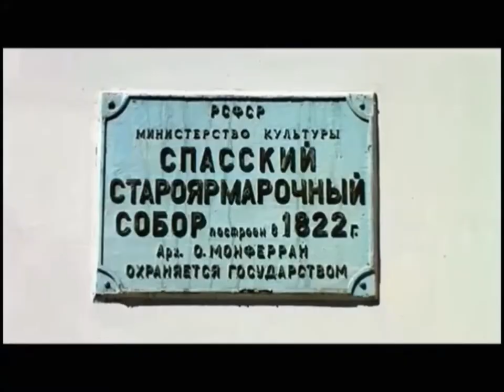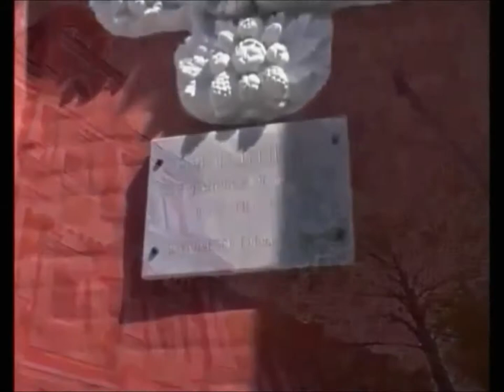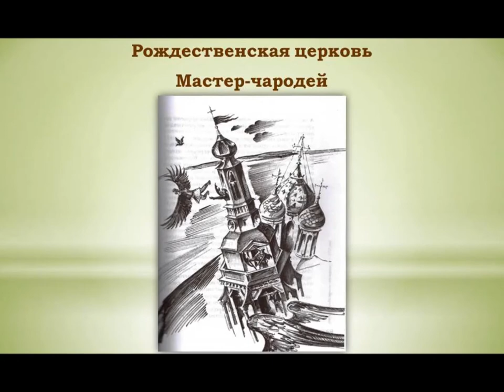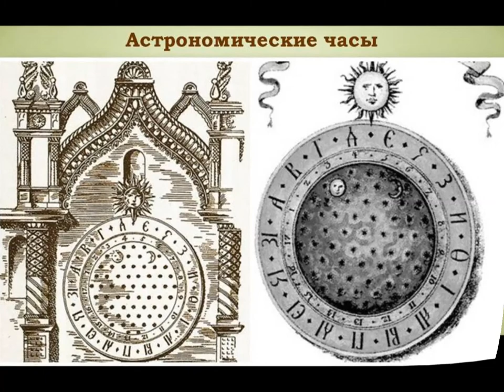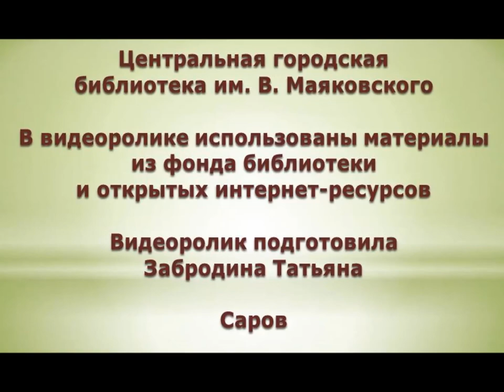"Купола Нижнего Новгорода» - к 800-летию Нижнего Новгорода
Наша очередная виртуальная прогулка «Купола Нижнего Новгорода» будет посвящена отдельным храмам и соборам Нижнего Новгорода. Так, среди многих возрожденных храмов Нижнего, особое место занимают  Спасский Староярмарочный собор и собор Александра Невского, построенные на территории Нижегородской ярмарки. И Церковь Собора Пресвятой Богородицы, ещё известная как Строгановская церковь, возведенная на средства богатейших купцов-солепромышленников Строгановых. Возможно, благодаря нашей виртуальной прогулке вы откроете для себя что-то новое и придёте к нам в библиотеку за книгами, которые помогут  окунуться в историю прошлого и более подробно расскажут о памятниках архитектуры Нижнего Новгорода.